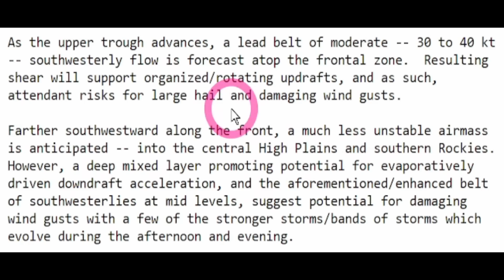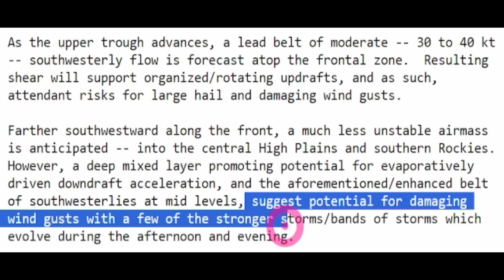This Weather Pattern Just Went Crazy!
We have a crazy weather pattern emerging. While we have extreme heat we will have snow also. We also have the next storm coming bringing severe weather with it. Chances for damaging winds & hail.
Plus our hurricane season is going to be changing soon.

00:00 Latest pattern & Hawaii update
02:19 Next storm coming & impacts
10:24 Latest tropical update
15:07 Special message